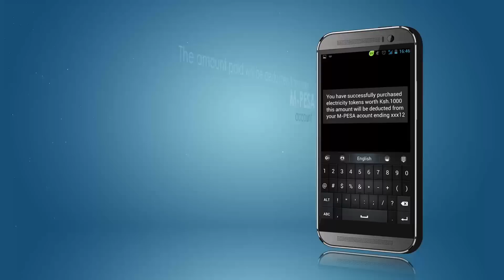Okoa Stima- How To Purchase Electricity Tokens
Dial *885# to get an emergency top up.